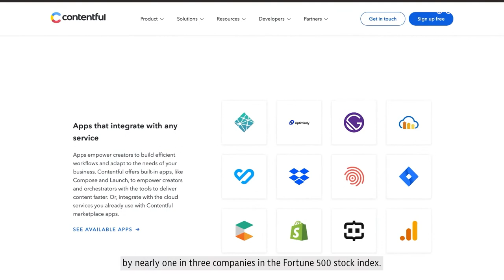Germany's Startup Scene Isn't Kidding Around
The global exploson of venturecapital investment is revolutionizing the startup landscape in Germany. Hipsters are still gravitating to cities like Berlin and Munich, but as the growing number of unicorns shows, these days they're generating seriously adult levels of business.

Want to find YOUR place in Germany's start-up ecosystem? Germany Trade & Invest can help. Visit us at gtai.com. As a government agency, all our services are free.